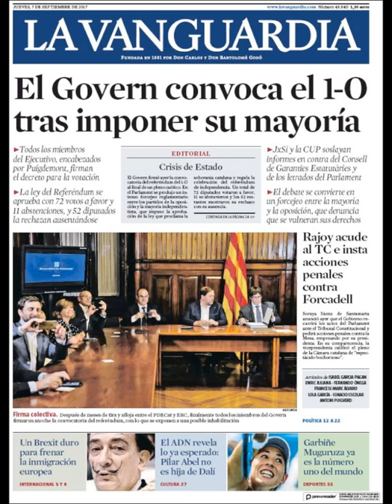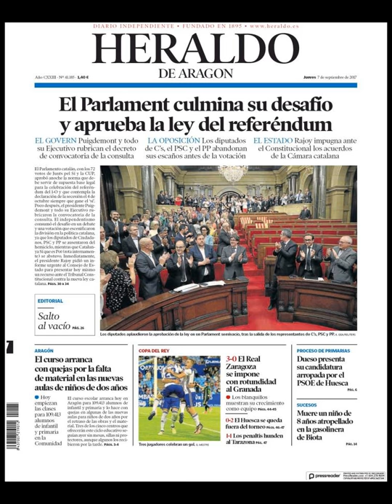Noticias Jueves 7 Septiembre 2017 Titulares Portadas Diarios Periódicos España Spain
Principales Titulares de Noticias en Portadas Diarios Periódicos Españoles del Jueves 7 de Septiembre de 2017 ¿Que le Parecio este día?